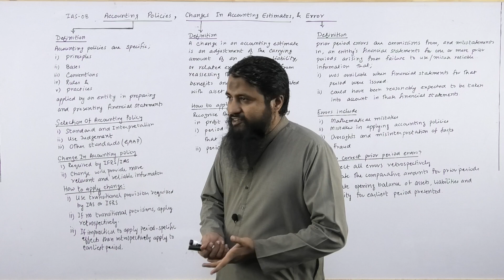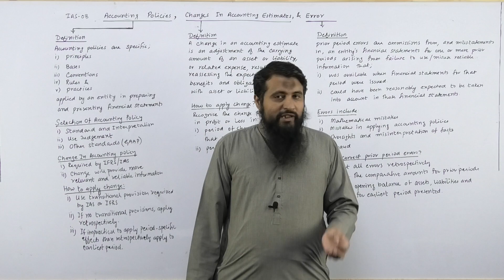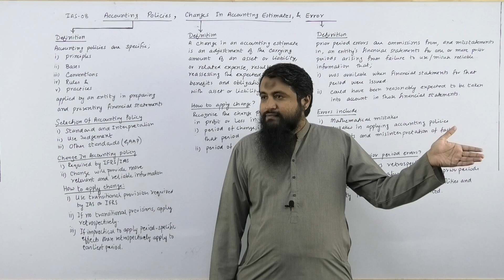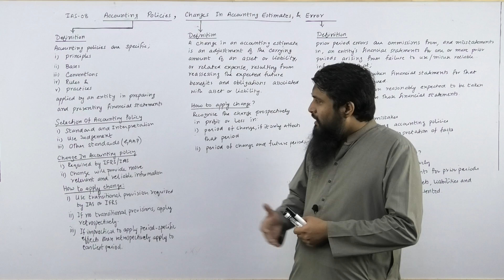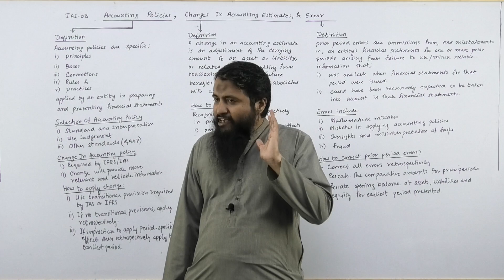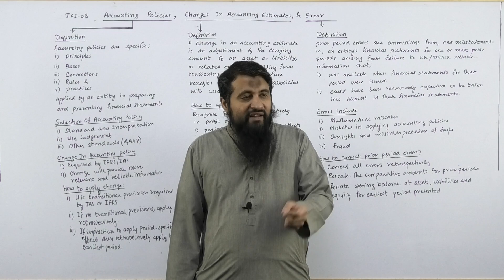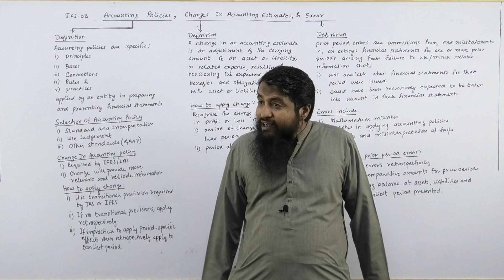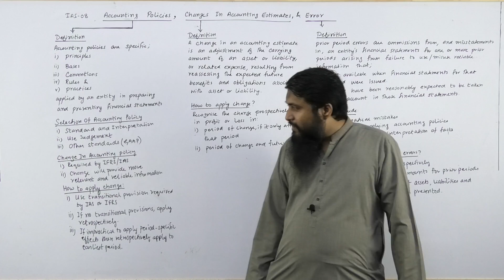CAF 1 FAR 1 IAS 8 Lecture 1